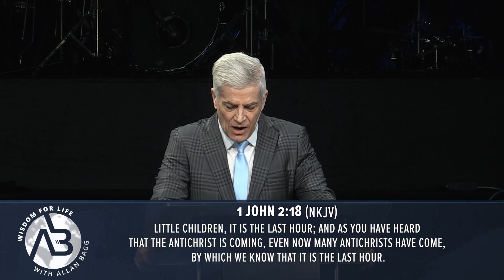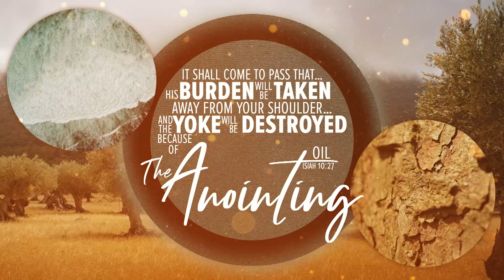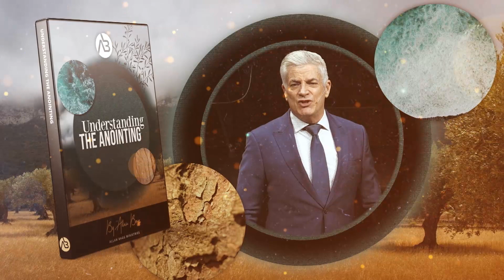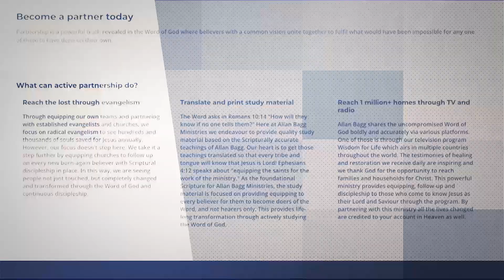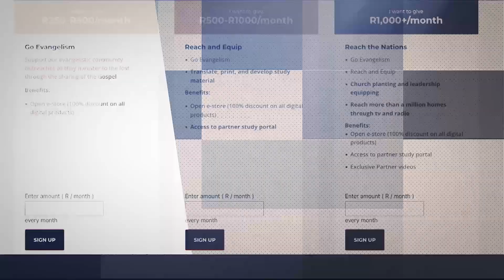Understanding the Anointing | Allan Bagg | Part 4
We're taught that the Anointing removes burdens and destroys yokes.  God not only saved us to get us to heaven, but He also destroyed the curse. He came to redeem man, and give us abundant life. The key to walking in this life comes through understanding the Anointing.